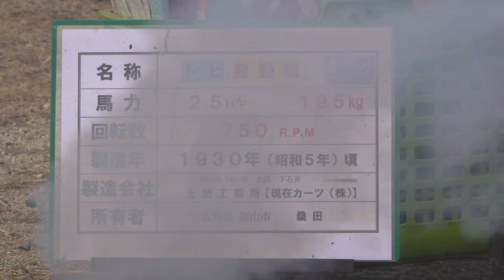【焼玉エンジン&石油発動機】昭和レトロカー万博2022